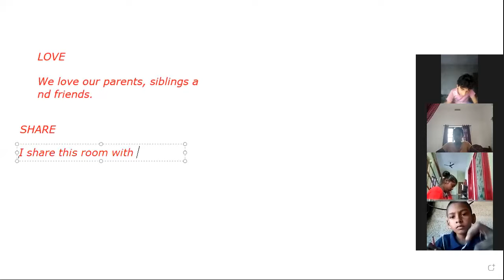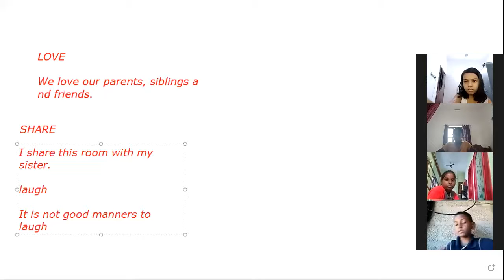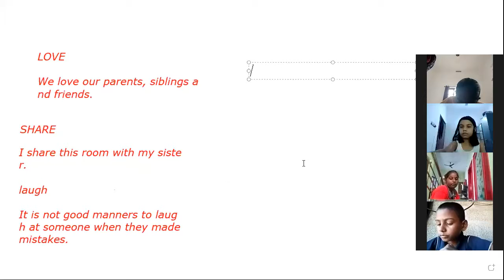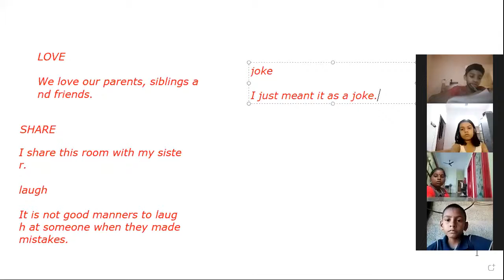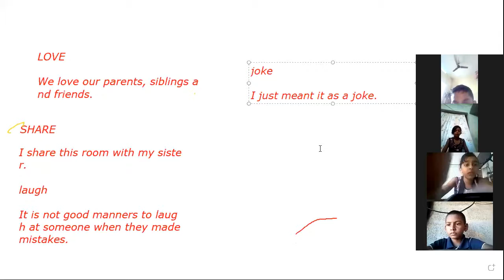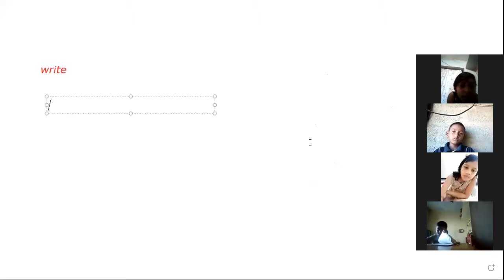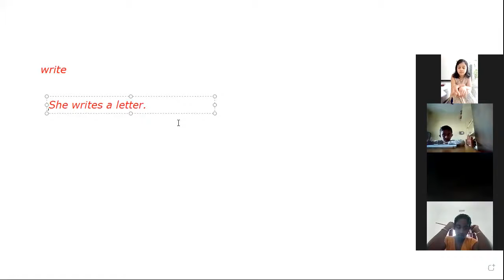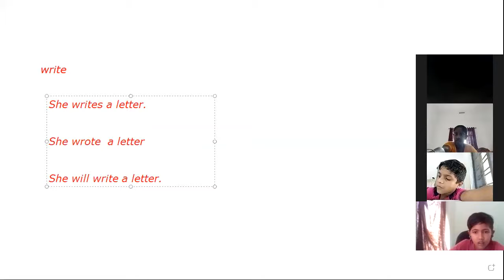CLASS 3 ENGLISH 9 NOVEMBER 2020